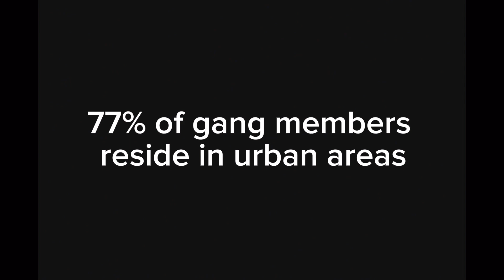Don't Bang or Get Banged (PSAs)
DCP PSA Fall 2023
Don't Bang or Get Banged
Directed, Produced, Cinematographer: Liliana Lopez
Editor: Adam Elizade
Cast: Sung Lee, Elias Ramirez, Ezequiel Ramirez, Jeremiah Martinez, Angel Belman, Osvaldo Almarez, Sean Guerrero, various DCP students